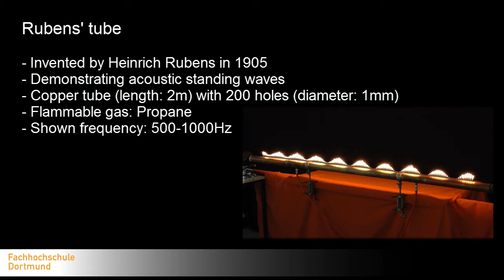Rubens' tube at physics laboratory, Fachhochschule Dortmund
The video shows a Rubens' Tube at the physics laboratory, faculty of mechanical engineering, University of Applied Sciences And Arts, Dortmund, Germany.

Details:
- Invented by Heinrich Rubens in 1905
- Demonstrating acoustic standing waves
- Copper tube (length: 2m) with 200 holes (diameter: 1mm)
- Flammable gas: Propane
- Shown frequency: 500-1000Hz